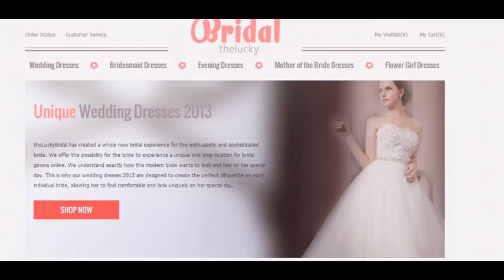Shop for wedding dresses 2013, bridal gowns at theLuckyBridal online store. Quality unique wedding dresses of different styles are available in best prices.